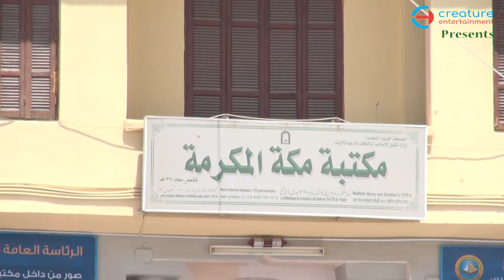মহানবী (সাঃ) বাড়ী, মক্কা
Travelling Documentary on Saudi Arabia (Specially on place related with Islamic history), Broadcasted at MyTV in Ramadan 2018. The Program produced by "Creature Communication".